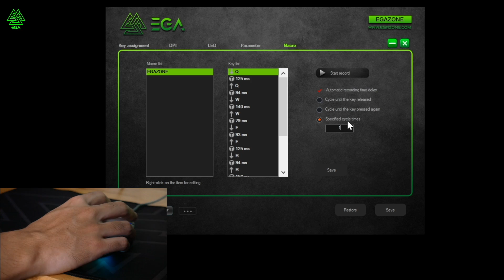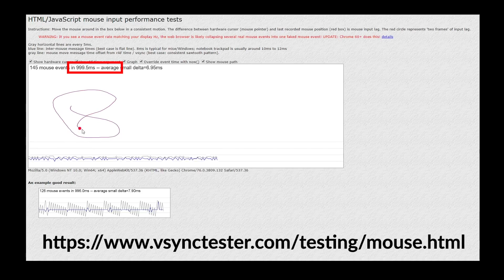5 เหตุผลที่ทำไมคุณต้องใช้ Gaming Mouse ระวังจะเสียเงิน !